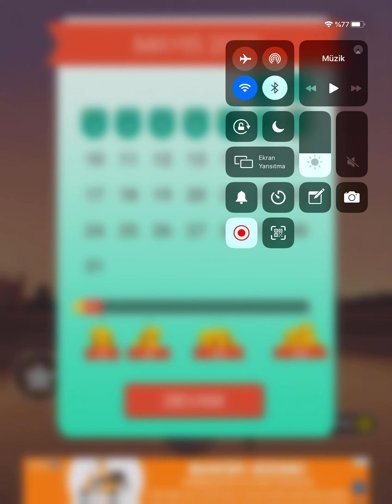KELİME GEZMECE GÜNLÜK BULMACA 9 MAYIS 2020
EN POPÜLER KELİME OYUNU YENİ OYUN VERSİYONU İLE KARŞINIZDA: GÜNLÜK BULMACA! HER GÜN CEVAPLAR "KELİME HÜNKARI" YOUTUBE KANALINDA!